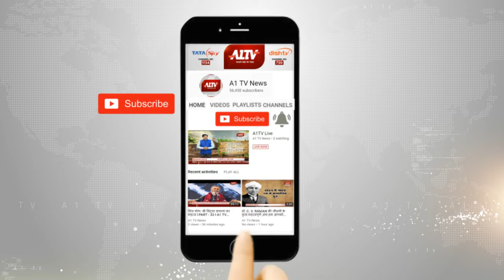डीग: मौत से आक्रोशित परिजनों ने किया हंगामा ,राजकीय अस्पताल में युवती की मौत का मामला